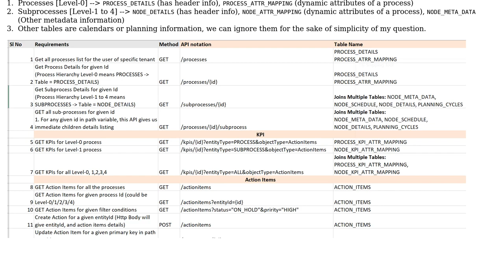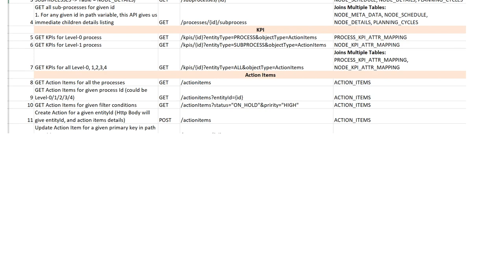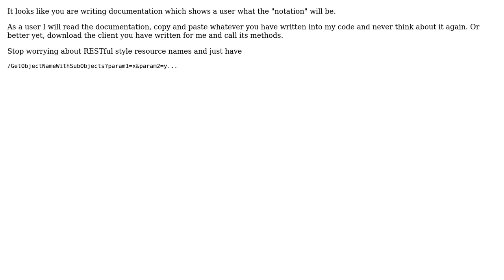Software Engineering: How to define API notations for multiple tables data in the response?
With thanks & praise to God, and with thanks to the many people who have made this project possible! You are responsible for your own actions.